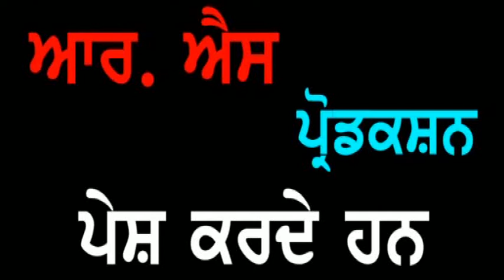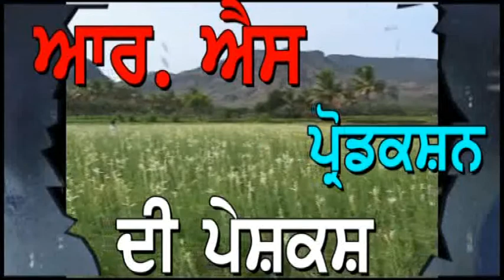Punjab Darpan 05 11 2018 Shastri Des Raj Sharma Ludhiana